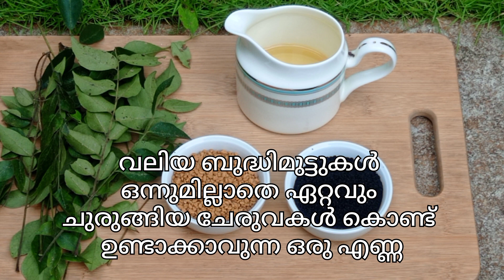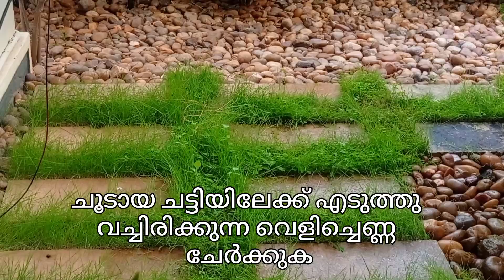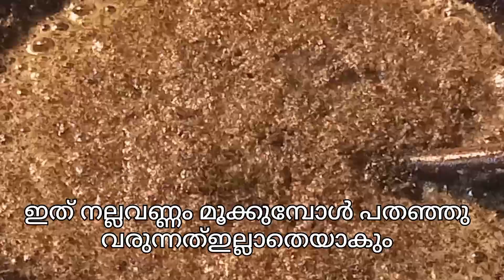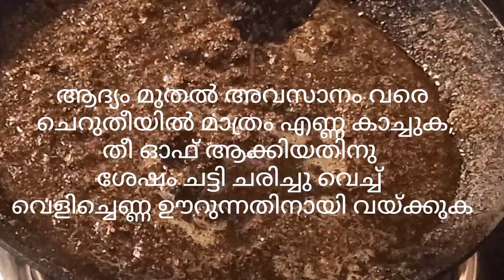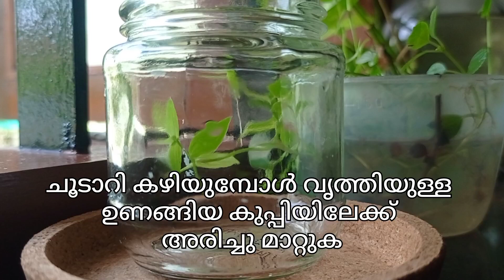അമ്മച്ചീടെ കാച്ചെണ്ണ/Homemade herbal hair oil for tripple hair growth/Simple- Easy herbal hair oil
This oil helps to grow hair very fast.

It prevent dandruff and promotes hair growth fastly.

You can prepare this oil with few ingredients that are common in our house.

Simple easy hair oil preparation.

This hair oil helps for extreme hair growth.